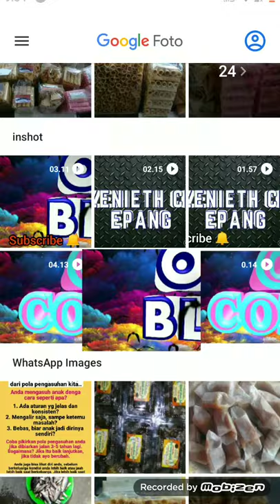Tutorial membuat relief batu alam dari semen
Hai sobat ketemu lagi dengan saya omping blara Chanel yg kali ini saya akan membagikan sebuah Vidio Tutorial membuat relief batu dari semen mudahan bermanfaat dan bisa jadi inspirasi dan jangan lupa subscribe like share coment 🙏